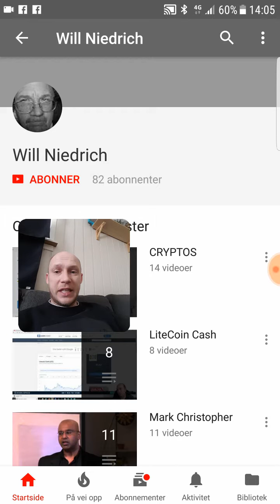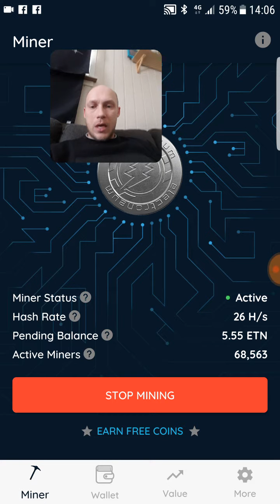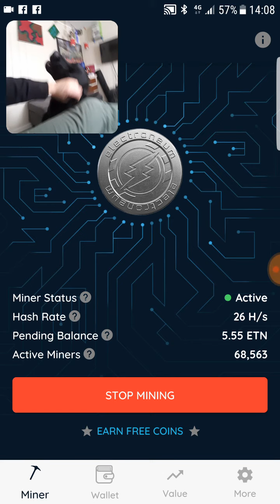Electroneum Uppdate price winner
Thanks alott fore the suport help me build my YouTube Chanel by subskribing and shearing 🤗
Make a awsome day today 😀🤗